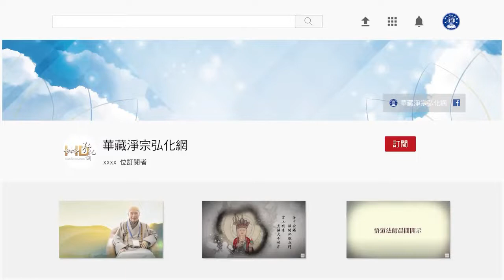淨空老法師:金剛經的智言慧語（八二三）—故勸現前當來一切眾生，力為弘傳，盡未來際，不令斷絕 {續佛慧命*鏈接文稿覩版}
-金剛般若--大藏經精要--智言慧語開示-摘錄自:金剛般若研習報告（第七十集）

"金剛經的智言慧語（八二三）—故勸現前當來一切眾生，力為弘傳，盡未來際，不令斷絕"
【故勸現前當來一切眾生，力為弘傳，盡未來際，不令斷絕。此咐囑之深長也。】
咐囑的意思很深很長。力為弘傳，要認真努力去弘揚，到處講經這是弘揚。傳是教學，一代一代的傳下去，不能叫它中斷。弘傳，我們在家出家四眾弟子都有責任。世尊當年在世，典型已經建樹。弘法不錯，是出家人的重要任務，也是首要的事業；否則的話，你出家幹什麼？修行，在家人一樣修行成就，在家人成等覺菩薩、成佛多得是，成佛、成等覺不一定要出家，出家就是要續佛慧命。換句話說，出家人就是這三句話，「力為弘傳，盡未來際，不令斷絕」，我們是為這個出家。出家要做不到這三句，那就是我們有過失。在家人有這個因緣的，也要發心力為弘傳。從世尊那個時候起一直到現代，在家居士建道場、弘法傳法，每個時代都有這些長者大德居士出現，他們對於續佛慧命有很大的功勞。像近代，清朝末年，民國初年，佛法確確實實是在家居士挽救的。中國出現了楊仁山居士，全心全力的弘傳大乘，蒐集遺失的經典。他的學生歐陽竟無在南京創辦支那內學院，傳法，培養弘法人才。你們諸位同修曉得，我們佛門裡面太虛大師，太虛大師也是內學院的學生，歐陽竟無居士的學生。居士裡面有不少大德都是內學院出身，這是救了中國的佛教。在台灣有李炳南老居士，在泰國有高向如老居士，每個地區都有這些大德，建道場、講經說法、培養學生。今天我們在此地，李木源大居士他的功德不亞於楊仁山，不亞於李炳南，這都是菩薩化身不是凡人。凡夫人他想不到，他也做不到，這是經裡面所說的，應以居士身而為說法，他就現居士身出現，真正做弘傳的大業。這些人是真正受佛的囑咐，續佛慧命，為佛傳燈。我們讀到這個地方，自己一定要發心效法，要立志、要發願。